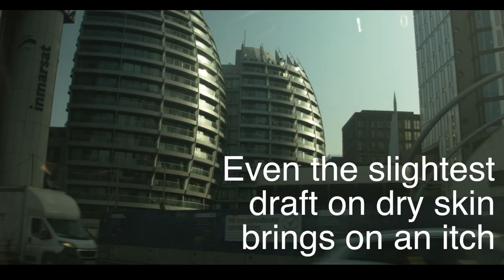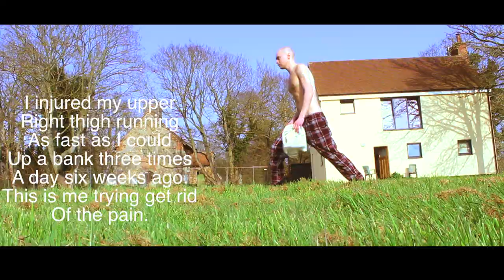ALLERGY PATCH TEST WEEK - first chapter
This month I visited an allergist and he wanted to confirm whether I was allergic to Cobalt or if my previous patch test showed a false positive.  He also tested 119 other substances to see if there was other substances I was allergic to that could be A) triggering my dermatitis and B) an ingredient in the treatment they could give me.

This is the first of three videos about the whole week.